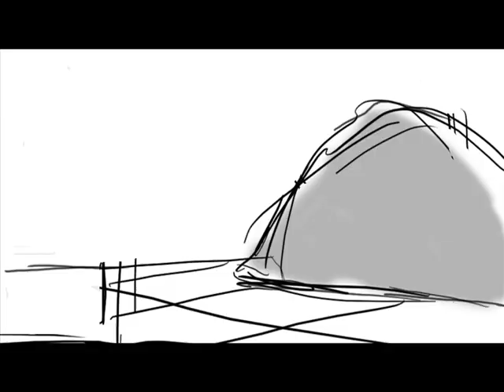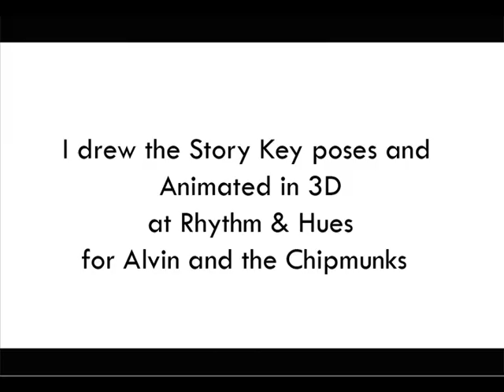Angelo_Libutti_STORY_REEL_2010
thank you Mark Keefer for "9" and Dan Molina for" Kung Fu Panda" for Editing  my storyboards